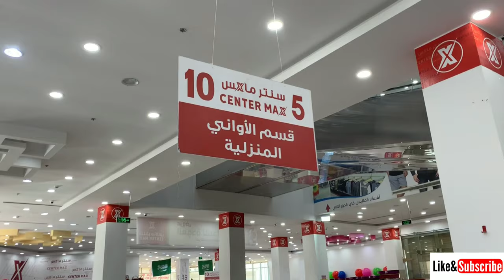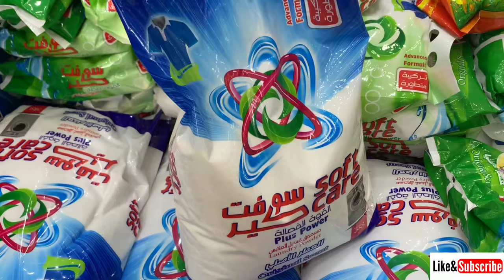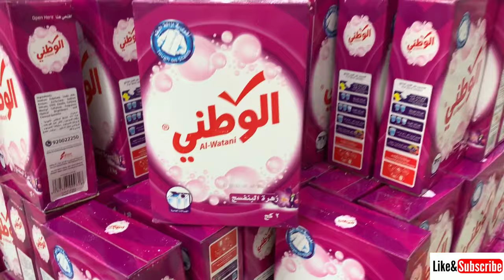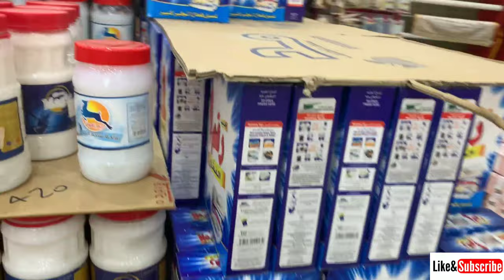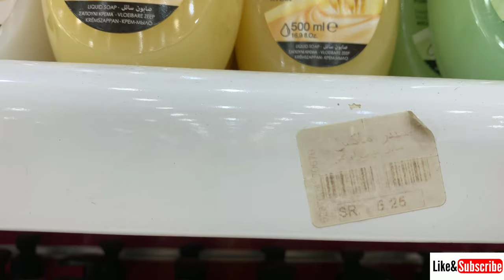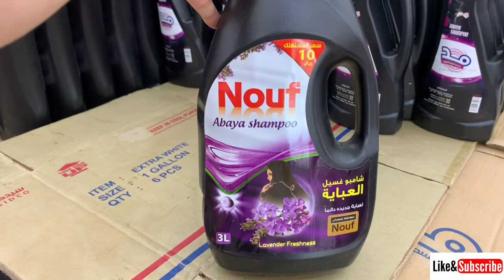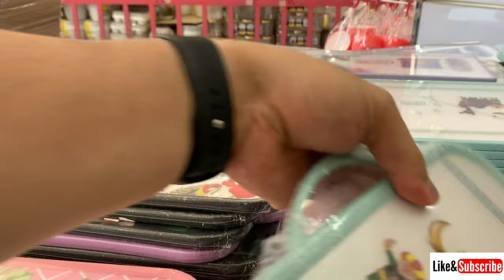Divisoria sa Saudi | Murang bilihan ng mga gamit sa Saudi All items 5 to 10 Riyal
Divisoria sa Saudi Arabia
Divisoria sa KSA
Bilihan ng murang gamit sa saudi
Bilihan ng pasalubong
Bilihan ng pang package sa pinas
Makati express KSA

cridet to the owner of the music i use in this video:@ikson